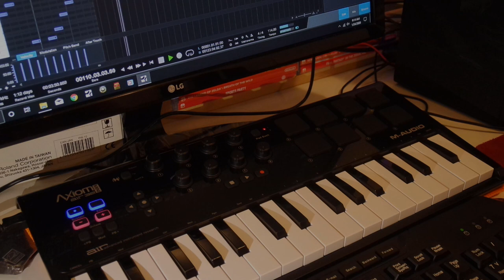Gaur Plains (Xenoblade Chronicles) Guitar Cover | GamEueL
Hey everyone :)

Happy new year! I'm back doing guitar covers.  I'll start the year with this  song Gaur Plains from the video game Xenoblade Chronicles.

Arranged & performed by: Lemuel Brian
Composed by: ACE+